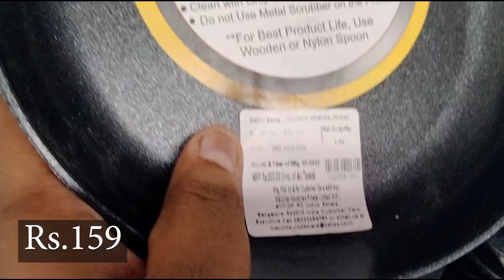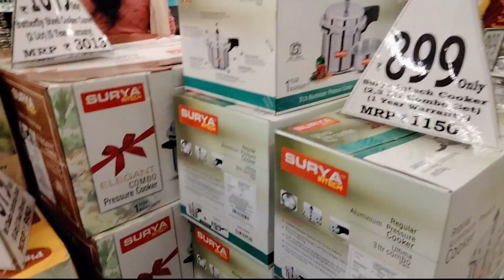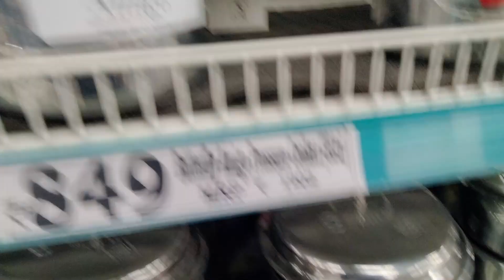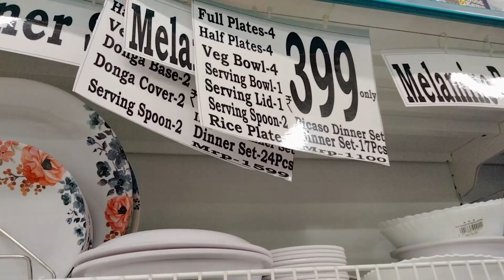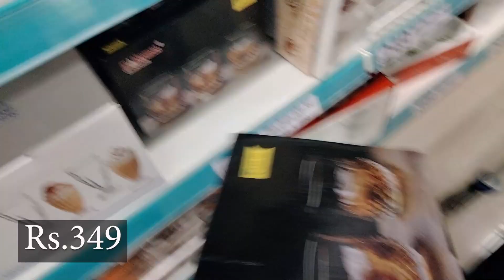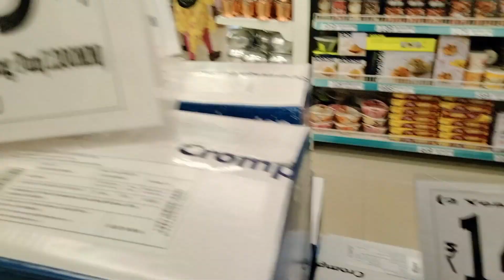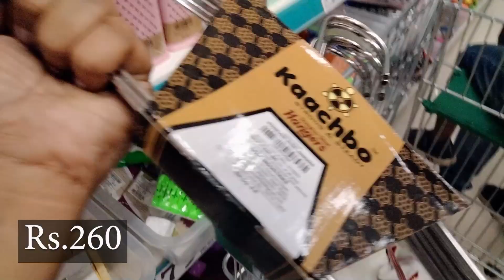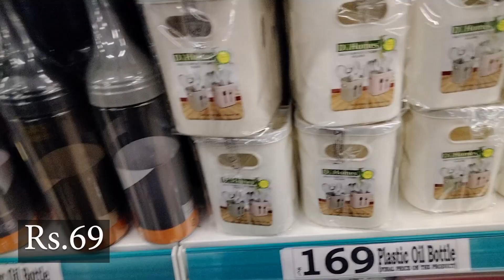D Mart ||👌😍 Latest Offers || Starting Rs.19 || New Arrivals || Kitchen Organizers 😍😍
Address: 47, Mount Poonamallee Rd, Kamatchi Nagar, Mahalakshmi Nagar, Kattupakkam, Chennai, Tamil Nadu 600056

Landmark: Near EVP Rajeshwari Kalyan Mandapam in Poonamallee

😍D Mart New Kitchen Product Collection | Latest D mart Tour | D Mart Latest Kitchen Collection

Hi guys,if you have enjoyed this video then don't forget to hit the Like button and do share it with your friends and family also any suggestion plz type in comments.